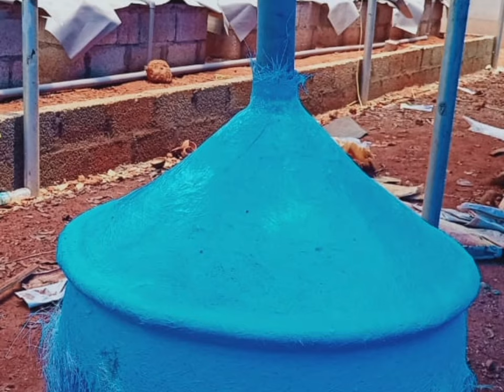two month work 💪